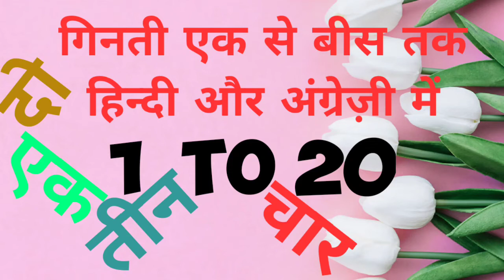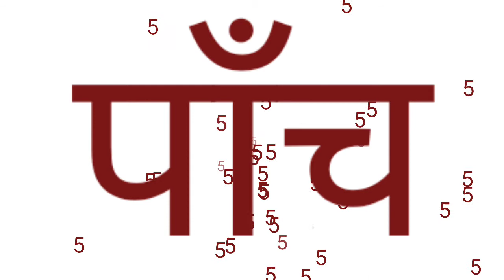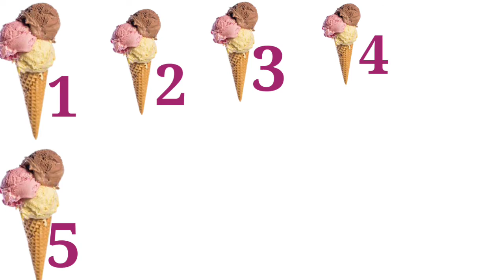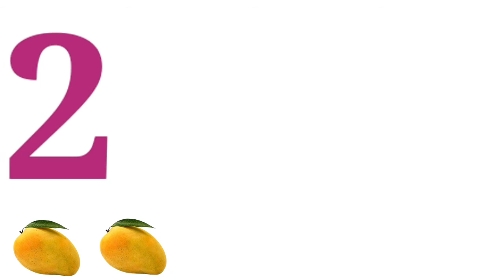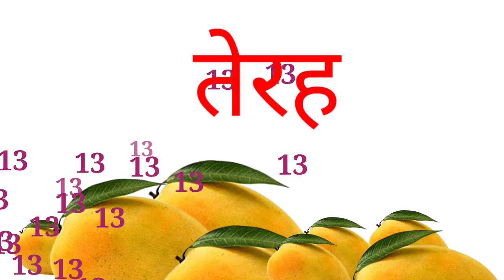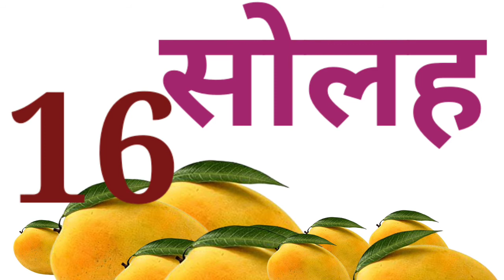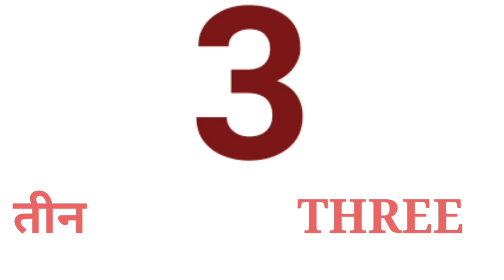गिनती एक से बीस तक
गिनती एक से बोस तक । NUMBER NAMES FROM 1 TO 20 IN ENGLISH AND HINDI.
This video will be helpful for Hindi First time learners, Kindergarten and Hindi basic learners.Number names have been given both in English and Hindi for easy learning.